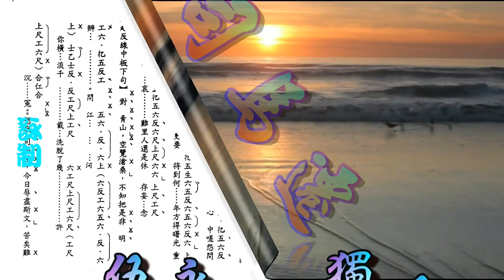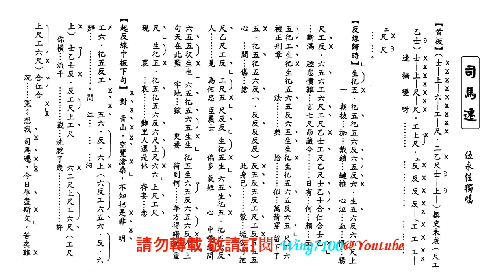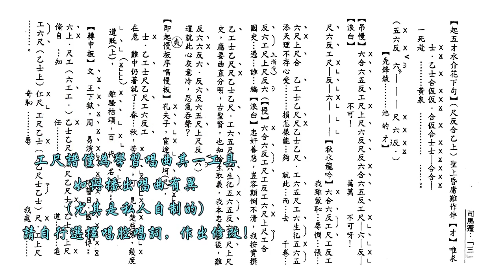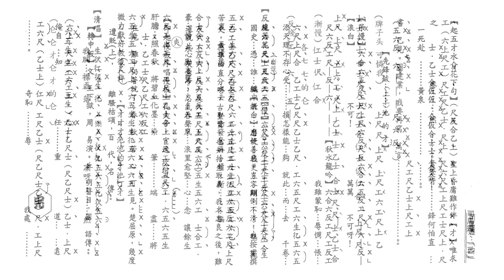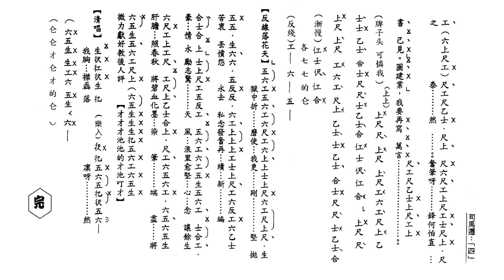司馬遷_伍永佳獨唱_附珍藏工尺譜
旨在弘傳粵藝文化。如欲索譜，訂閱後留下郵箱。
(記得按一下旁邊的通知鐘)。

如欲印譜，”高清"(HD720+) 播放。待畫面清晰後，用鍵盤右上之 "Print Screen - Prt Scr"  (打印螢幕)，或 Microsoft 的 "Snipping Tool" 取出成圖像，放進 MS Paint (畫圖) 或任何 photo-editing program 修整，加插於WORD或轉做pdf等便可。(手機同上).